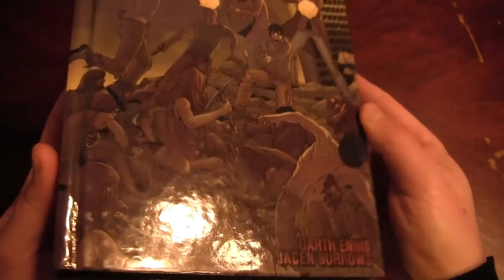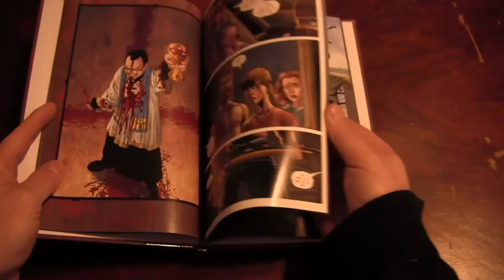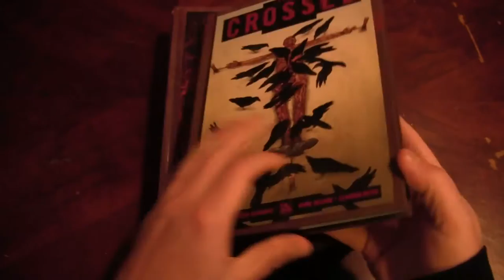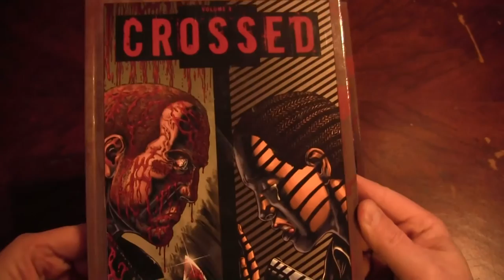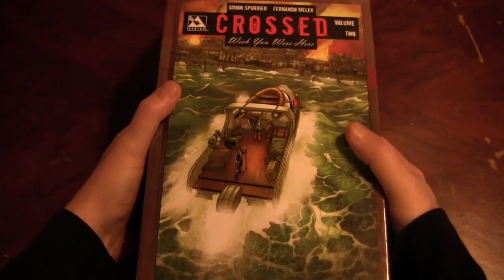Crossed Collection Vol 1-7 Avatar Press Hardcover Comic Review NSFW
NO AUDIO! I mean it's Crossed, what am I supposed to say? I love the series and can't think of enough positive things to say about it, but it's not a book for everyone. You need a strong stomach and a sense of humor. Thanks for checking out the video. Have a Crossed day!